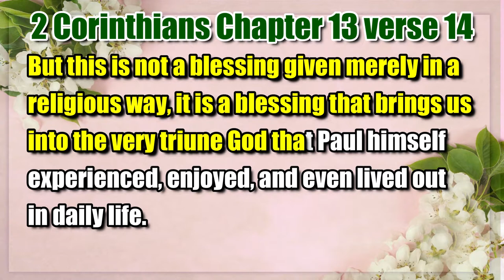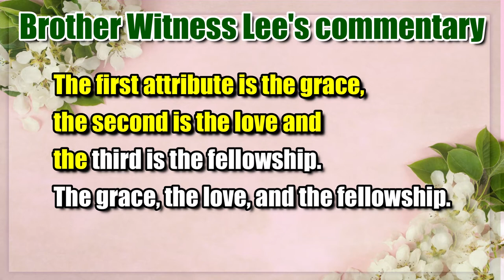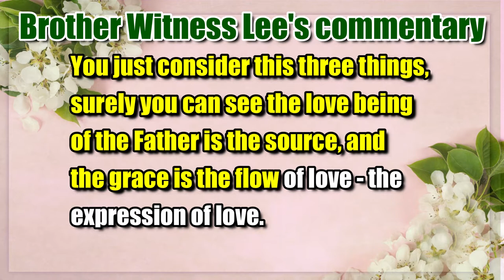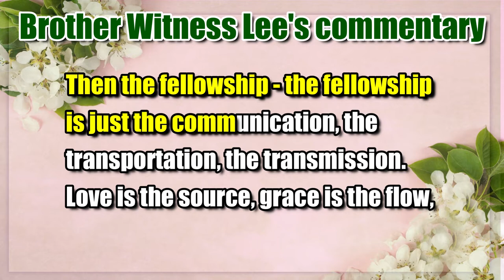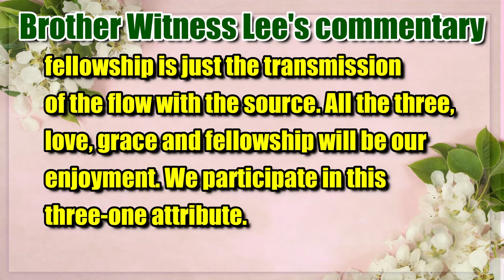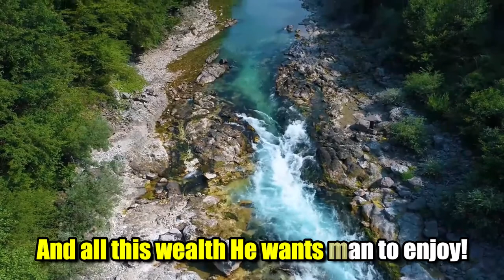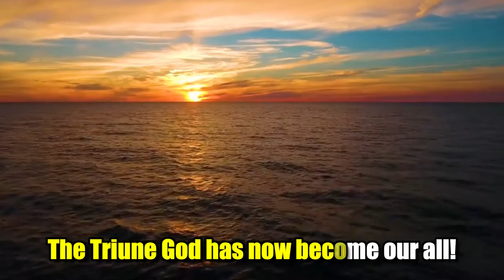What mystery, the Father, Son and Spirit, by Witness Lee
The title of this Multimedia show is "What mystery, the Father, Son, and Spirit," based on a hymn written by Witness Lee.
It is found in Hymn no.  608  in our English Hymnal.
Second Corinthians 13:14, which says,
The grace of the Lord Jesus Christ and the love of God and the fellowship of the Holy Spirit be with you all.
This verse is not just a benediction after a church service, but it is for the dispensing of God Himself in His trinity into His chosen and redeemed people.
Grace, love, and fellowship with his portion in his daily enjoyment of the very triune God.
Second Corinthians, among the 66 books of the Bible, has a unique conclusion. And this conclusion is a blessing, a blessing of the attributes of the triune God.

Hallelujah! May we have such a portion as well.